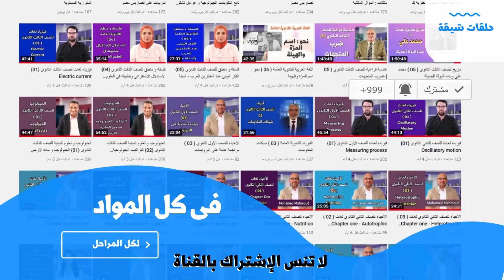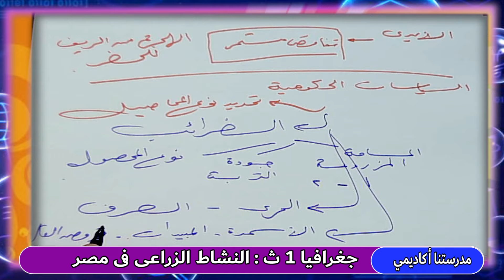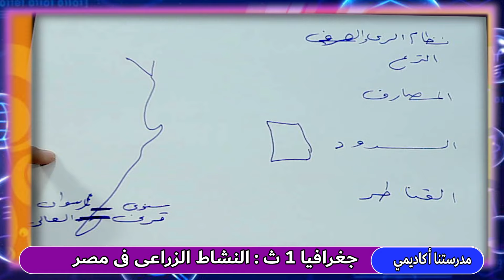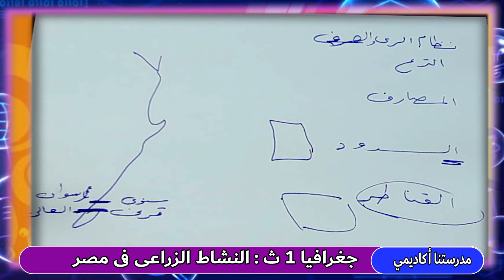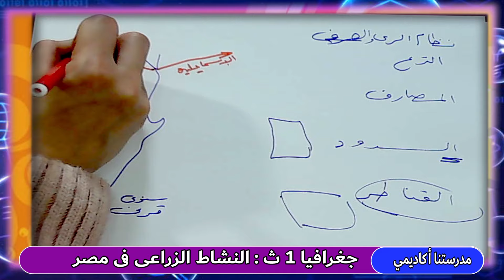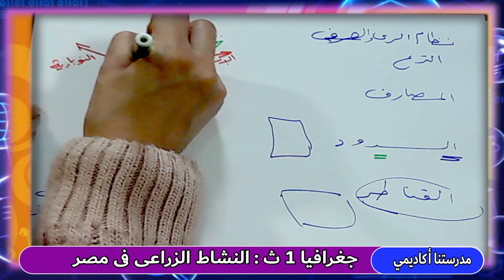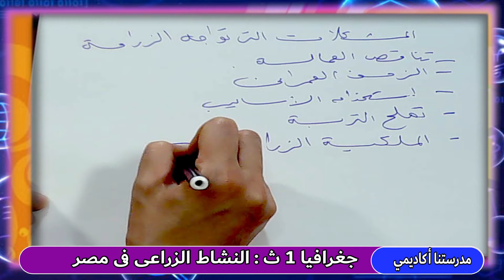الجغرافيا للصف الأول الثانوي ـ تيرم ثان { 04 } النشاط الزراعي فى مصر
الجغرافيا للصف الأول الثانوي ـ تيرم ثان  : النشاط الزراعي فى مصر
مع الأستاذة مها عبد الباسط ، معلم الجغرافيا بوزارة التربية والتعليم
ما عليك سوى الانتساب إلى هذه القناة للاستفادة من المزايا: